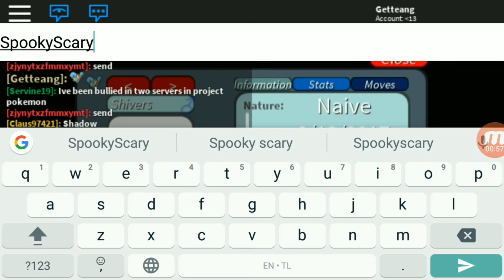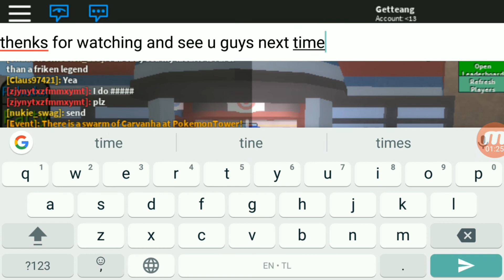Scary code (Project Pokemon)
Code:
          SpookyScary - Squirtle with aura